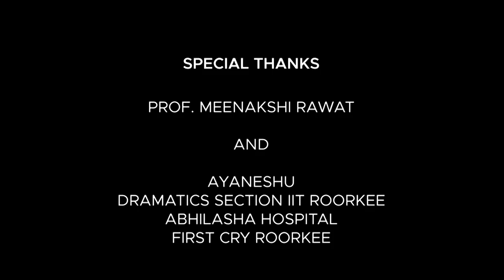Raabta | Inter IIT Cult Meet 5.0 | IIT Roorkee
From the moment a mother holds her child in her arms, she embarks on a journey of selflessness and devotion that lasts a lifetime, with her whole heart filled with love.

Witness a mother's beauty, sacrifice, and love, not bound by anything, neither time nor distance, only bound by pure devotion, strength, and resilience for her children.

This movie was the submission for Inter IIT Cult meet 5.0 in online-film making category.